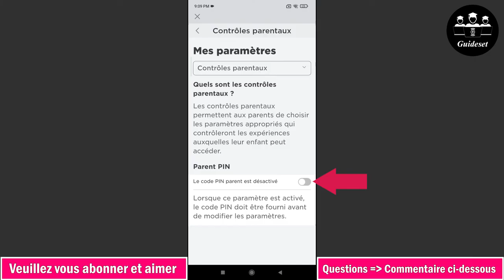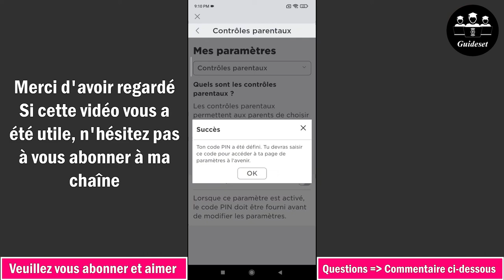Comment ajouter épingle dans Roblox | Comment configurer la broche Roblox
Comment ajouter une épingle dans Roblox | Comment configurer la broche Roblox
Dans cette vidéo, vous apprendrez étape par étape comment ajouter une épingle dans Roblox. La configuration de Roblox Pin est très simple et vous pouvez le faire facilement avec ce tutoriel.